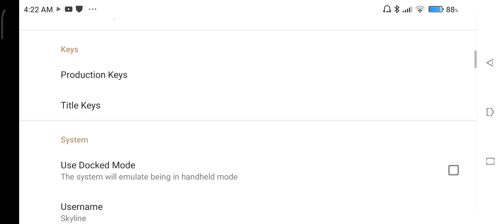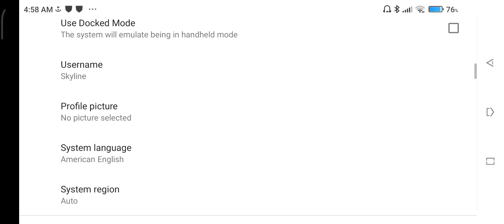Test Skyline edge v36.Wings of Bluestar and tansiruby.Poco x3 pro 6/128gb.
Link mediafire:Skyline edge v36